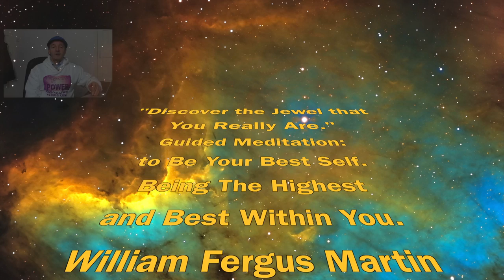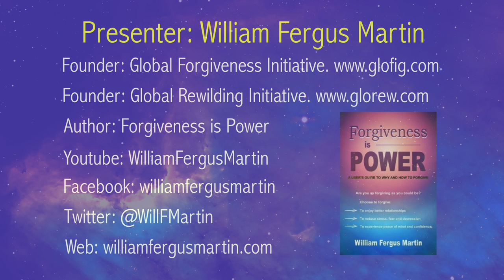Discover the Jewel that You Really are. Guided Meditation for Relaxation, Self Esteem, Self Help.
Close you eyes and join in on this relaxing exploration into your inner self. As a traveler in outer space, you discover a cloud-enshrouded planet, which holds a deep mystery. As you gaze at this wondrous planet, as it revolves in front of you, it gradually reveals it’s inner splendor to you.

As you gaze in wonder at the resplendent beauty of this mysterious planet you discover something even more meaningful. The goodness, strength and beauty that are being revealed to you from within this planet are awakening within you the goodness, strength and beauty that are within yourself…. You discover that there is a stupendous jewel that quietly radiates at the core of yourself… It waits for you to awaken to it and to awaken to your true self…

This guided mediation offers you ways to be the highest and best within you. It will help you to start your day, boost your confidence and self esteem, get into the right mood for affirmations or other positive practices and be generally useful on your life journey.

Discover the jewel that you really are and let low self worth, fear, lack and limitation, be things of the past. Let goodness, strength, beauty and abundance be how you see yourself and how you express yourself.

The mediation starts at 0:44 and the music runs for a few minutes after the voiceover ends to allow you a chance to come back to this reality.

Blessings to you on you life journey.

- William

Credits:
Image: Chen Liu on unsplash